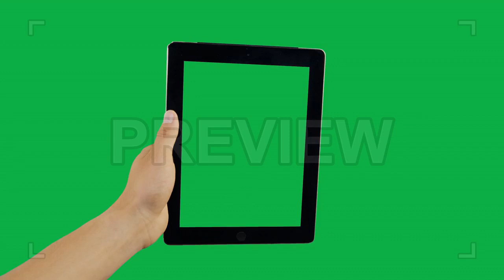Swipe Right At Bottom Tablet Stock Video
This video shows a green screen placement on both the tablet screen and background, with a finger coming into screen and swiping left across the bottom.